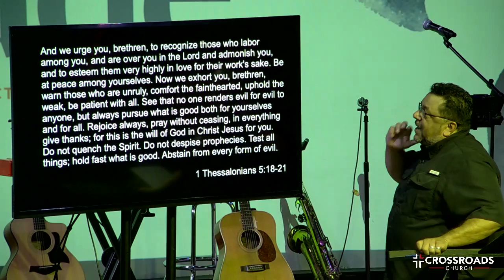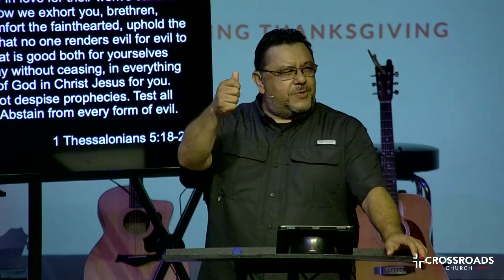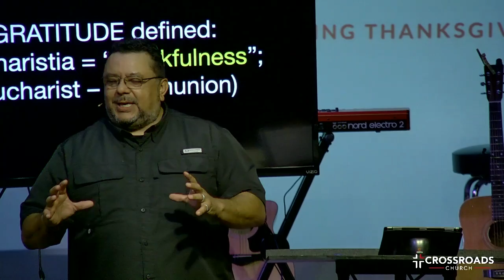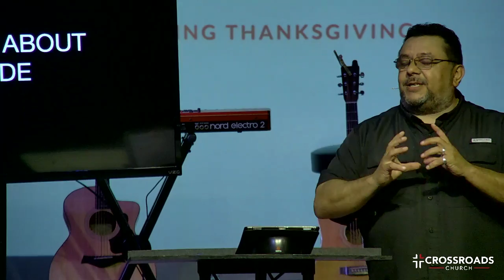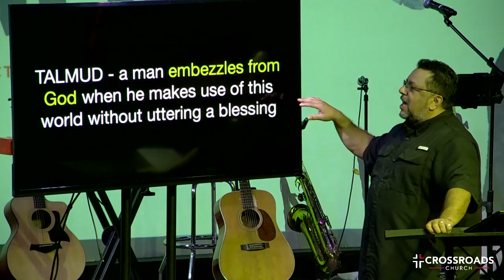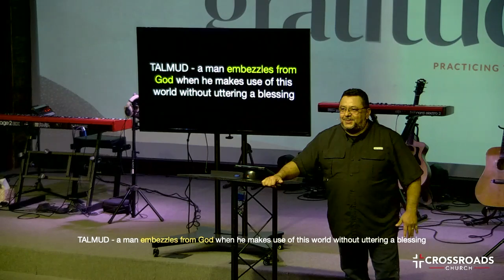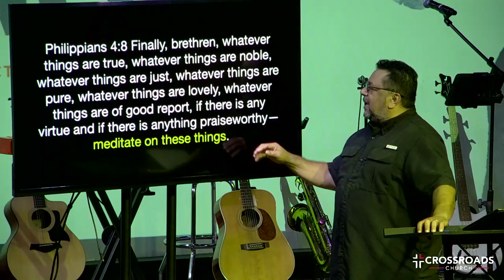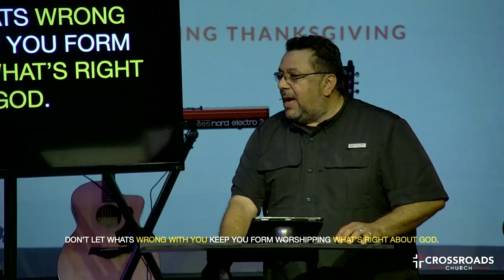Gratitude_01_Pastor Marcus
TITLE: GRATITUDE
 TEXT: 1 Thessalonians 5:18 ESV "Give thank in all circumstances; for this is the will of God in Christ Jesus for you."

1.     GRATITUDE defined: “eucharistia = “thankfukness”; (eucharist – communion)

2.     GRATITUDE is a choice we make to STOP. LOOK. GO.   (video)

a.     Quote: “I don't have to chase extraordinary moments to find happiness - it's right in front of me if I'm paying attention and practicing gratitude.” - Brene Brown

3 THOUGHTS ABOUT GRATITUDE

1.     WHATEVER YOU DON’T TURN INTO PRAISE TURNS INTO PRIDE

a.     James 1:17 - Every good gift and every perfect gift is from above, and comes down from the Father of lights, with whom there is no variation or shadow of turning.

b.     TALMUD - a man embezzles from God when he makes use of this world without uttering a blessing

2.     YOUR FOCUS DETERMINES YOUR REALITY

a.     Philippians 4:8 Finally, brethren, whatever things are true, whatever things are noble, whatever things are just, whatever things are pure, whatever things are lovely, whatever things are of good report, if there is any virtue and if there is anything praiseworthy—meditate on these things.

b.     Joy is not getting what you want; it's appreciating what you have. It's not changing your circumstances; it is changing your focus.

3.     DON’T LET WHATS WRONG WITH YOUKEEP YOU FORM WORSHIPPING WHAT’S RIGHT ABOUT GOD.

a.     If you want a good night’s sleep, don’t count sheep!  COUNT YOUR BLESSINGS!

b.     GOOD NEWS: You are not defined by what you have done WRONG;Our identity is wrapped up in JESUS DID RIGHT.

c.     2 Cor. 5:21- God made him who had no sin became sin for us so that we might become the righteousness of Christ

  i.     THE 10 LEPERS “One of them, when he saw that he was healed, came back to Jesus, shouting, ‘Praise God!’ He fell to the ground at Jesus’ feet, thanking him for what he had done. This man was a Samaritan.” (Mark 8:22-25)

ii.     GRATITUDE is going back (a pilgrimage) to your source of healing, strength, forgiveness and giving thanks. Going back to the CROSS!

d.     Gratitude is thanking God after He does it; But faith is next-level gratitude.

i. Faith is thanking God before He does it.  It's prophesying your praise.

TAKE HOME:
Receive Communion: Give Thanks